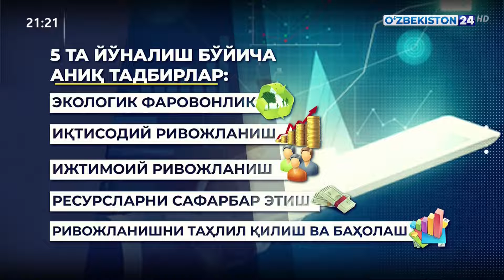Маслаҳат қўмитасининг учинчи йиғилиши бўлиб ўтди